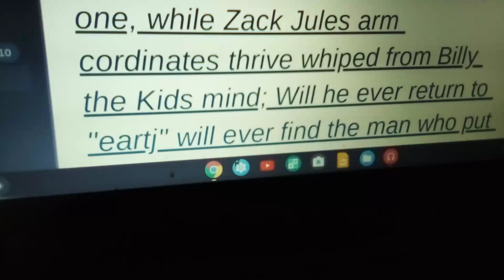Military Drama Fiction Novel pt10